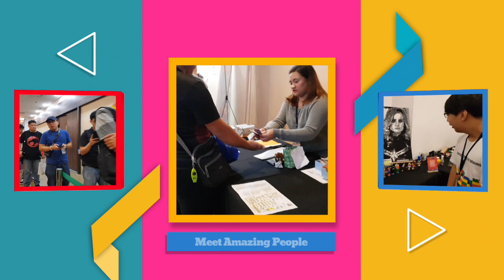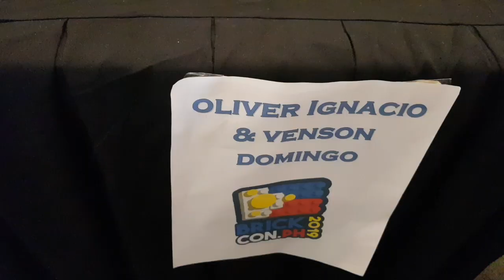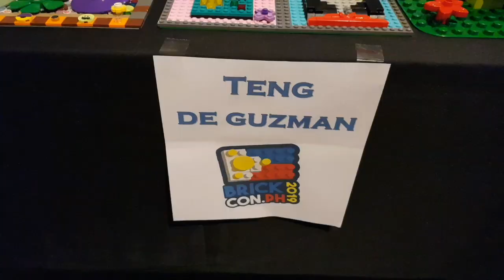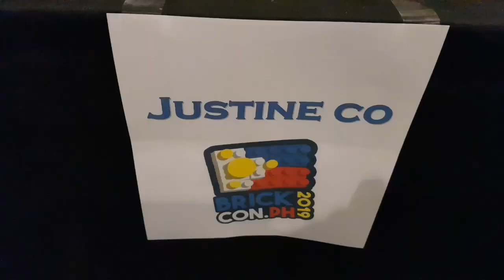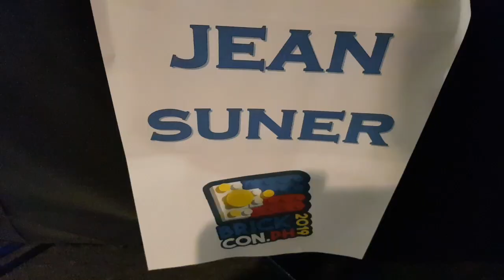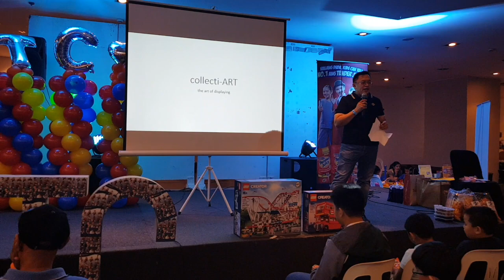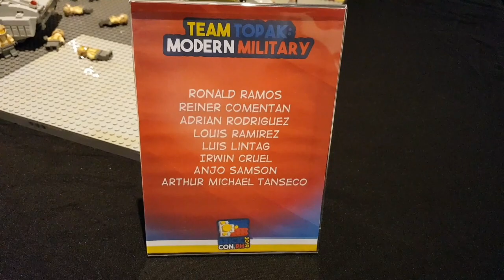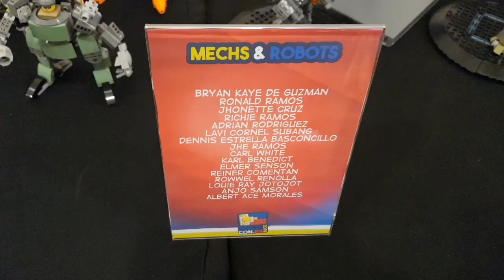BRICKON 2019 : Biggest Lego event in the Philippines